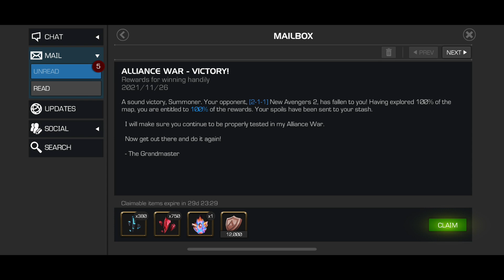Alliance War Season 30 War #7 vs 2-1-1 - Fun War but 1st Death!!! Nooooooooo!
This was a fun war with some crazy boosts but I totally let the team down on mini island and got my first KO of the season.  All is well as it didn't cost us the win.  Master's ranking still holding strong.

0:00 Intro
0:11 #17 Warlock (CGR) - Buff Imbalance Power Drain + Blood in the Water + Divine Barrier + Passive Heal Block
1:12 #26 Vision Aarkus (Doom) -  Encroaching Stun + Power Reserve + Stupefy
2:20 #35 Terrax (CGR) - Window of Opportunity Stun + One Eye Open
3:33 #45 Dragonman (Torch) - Window of Opportunity Stun + Empowered Immunity
4:58 #47 Mojo (Torch) - Kinetic Transference + Feat of Indestructible 2 + Opportunist
6:12 #48 IMIW [High Ground] (Torch) - Rage + Extend + Return Policy 2
9:37 War Review/Wrap Up

Song: This Is Our Year by LC Music Tracks